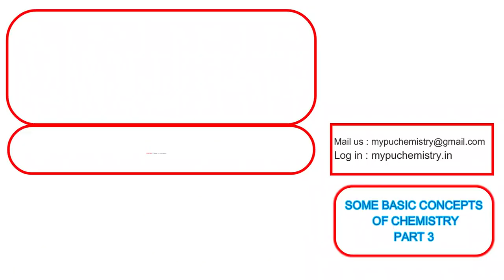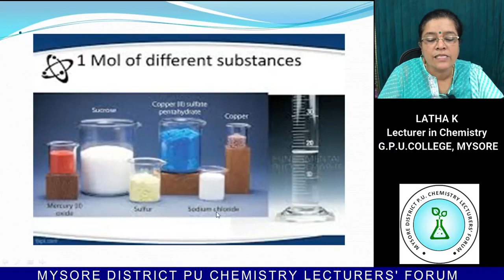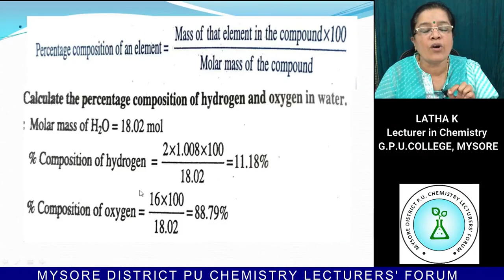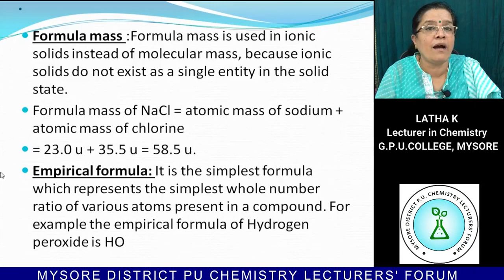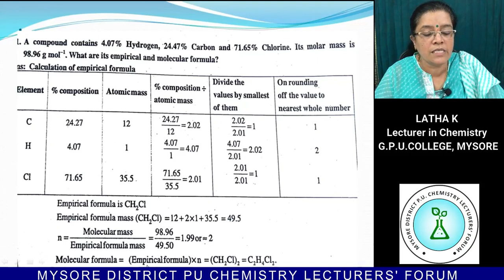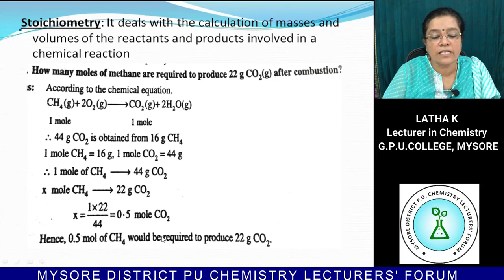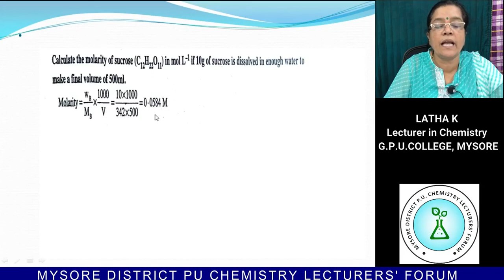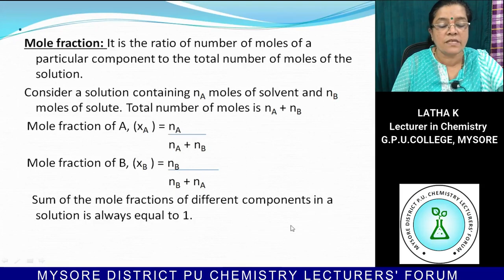Some Basic Concepts Of Chemistry ( PART 3 )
Topic : Some Basic Concepts Of Chemistry  (PART 3)
Resource Person :  LATHA K

The Mysore district Chemistry Lecturers' forum has come out with this YouTube channel “MY PU CHEMISTRY” which will be helpful for PUC students.
The distinguished members of this forum have presented video classes on in a simplified and
easily understandable manner to the PU students.